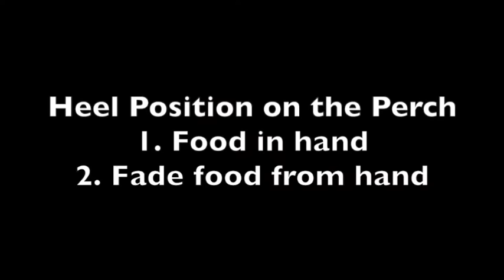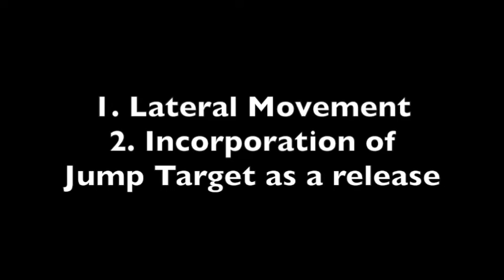Road Map To Heel - Rally Class